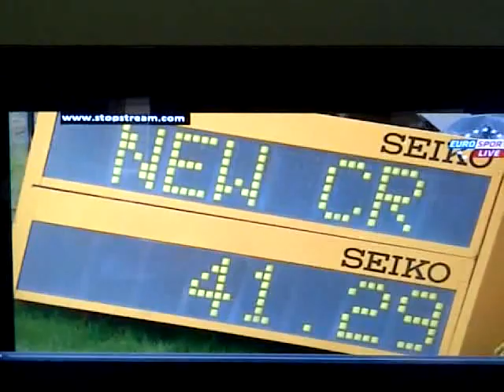Women's 4x100 Relay Finals IAAF 2013 Moscow World Championships Jamaica 41.29 CR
Shelly Ann Fraser anchor impressive win!

If you enjoyed the video please be sure to "like" + "favourite"!